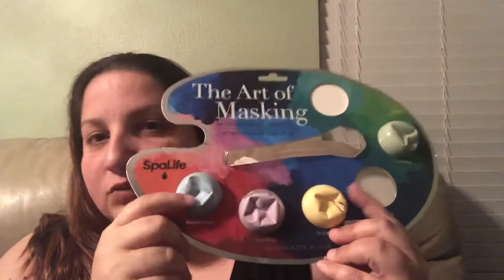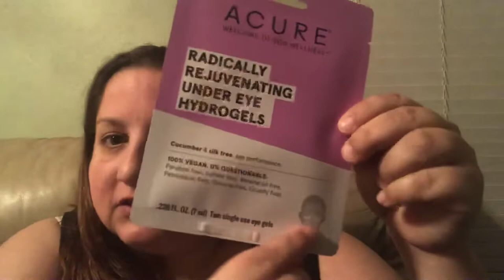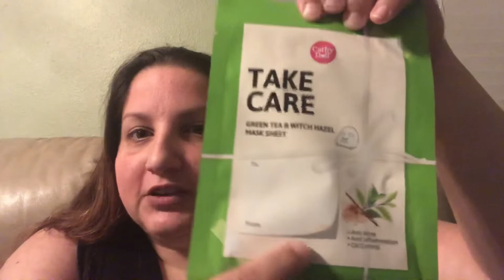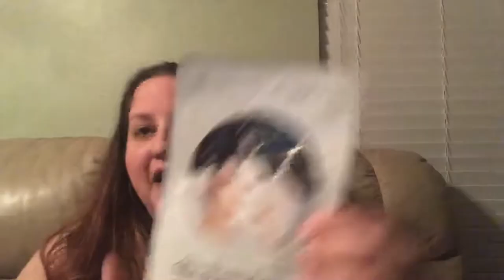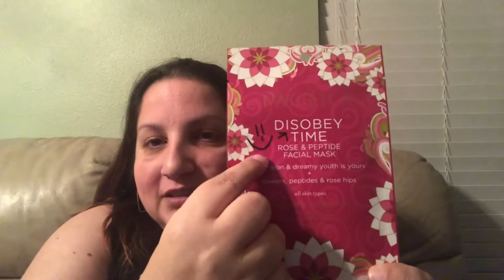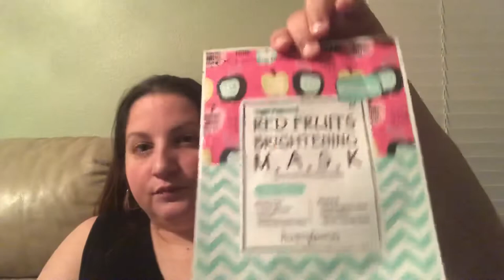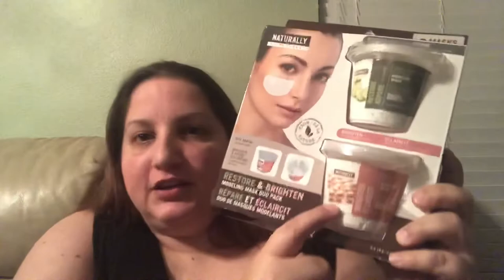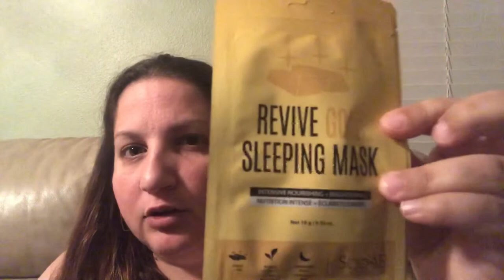😷 One Woman & Her Face Mask Collection 😷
I go live every Saturday @7PM EST to spend time with and get to know all of my subscribers 🤗